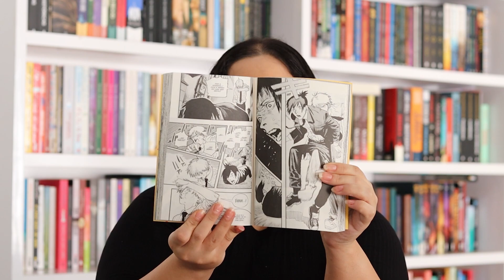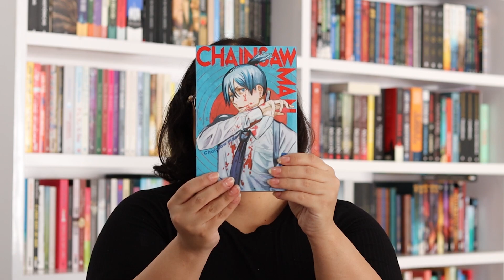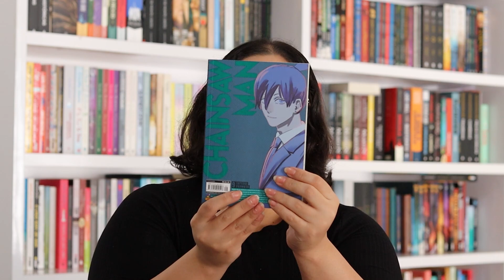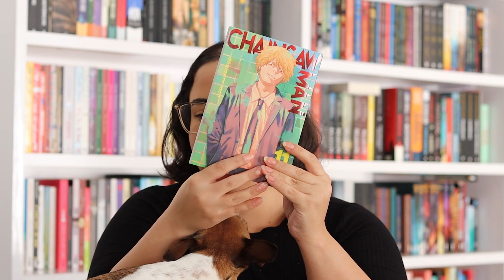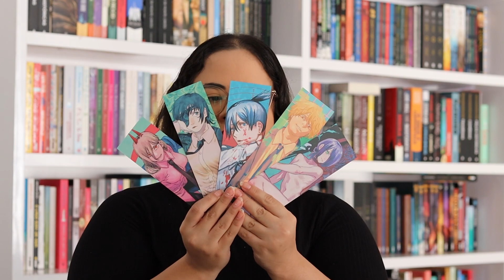UNBOXING DE MANGÁ | BOX CHAINSAW MAN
GENTE O BATOM NO DENTE QUE GAFE

Oi, pessoal o/

No vídeo de hoje eu trago para vocês o unboxing do box de Chainsaw Man, que contém os volumes 1 a 11 do mangá.
Conheci essa história no começo desse ano, graças a uma prima que me apresentou ao anime.
Depois de assistir ao anime - que até o momento possui apenas uma temporada - quis ler o mangá, mas vários volumes estavam esgotados.
Então, um belo dia, o box apareceu para mim na Amazon.
Demorei um pouco para comprar, mas como em setembro foi meu aniversário, usei essa desculpa para adquiri-lo, e aqui estamos!
Espero que gostem do vídeo e me contem nos comentários se já assistiram ao anime de Chainsaw Man, ou se leram o mangá, vou adorar saber as suas opiniões sobre eles :)

Fiquem bem :*